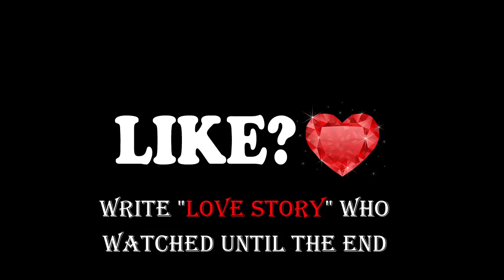LISA OR LENA 💖 [Fashion Styles]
Tell us below in the comment section, who you choose, Lisa or Lena? 😍💖
We're planning to create lisa or lena school supplies, back to school, dresses, food, clothes, house, dress, bts and even animals 😍
Hope we'll never disappoint you, because you deserve only the best 💖